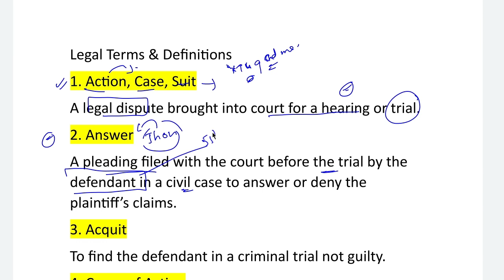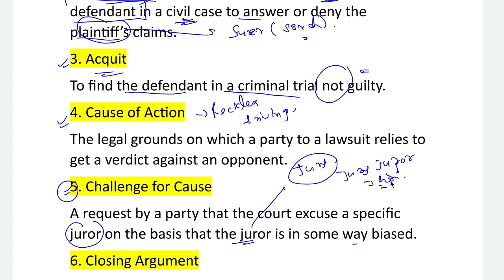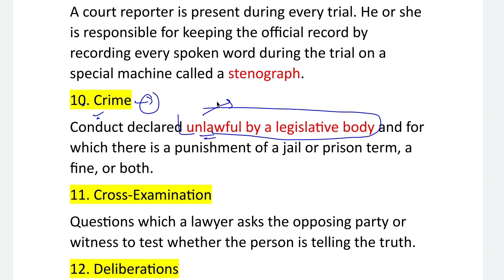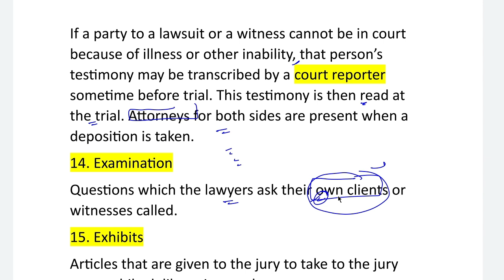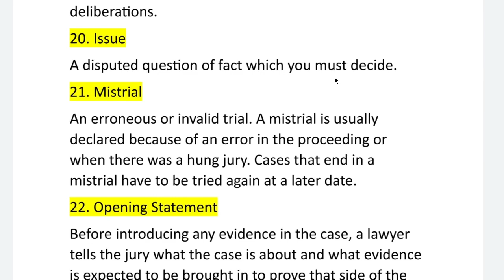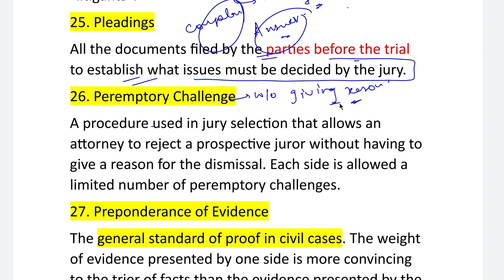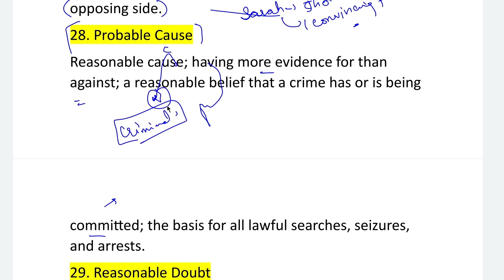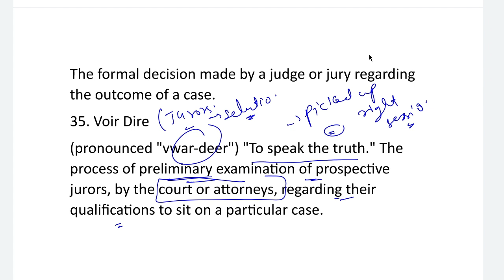Junior Assistant High Court Exam - Law Related Terms